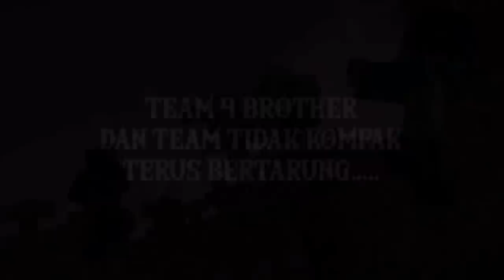MOBILE GENDENG THE MOVIE - MINECRAFT ANIMATION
POU'S
POU
CATNAP
CAT NAP
MISS DELIGHT
HUGGY
ZOMBIE
ANIMATION
FUNNY